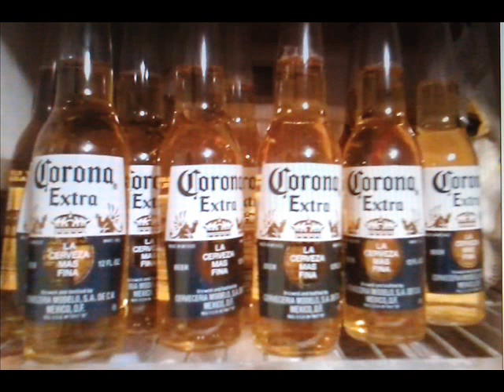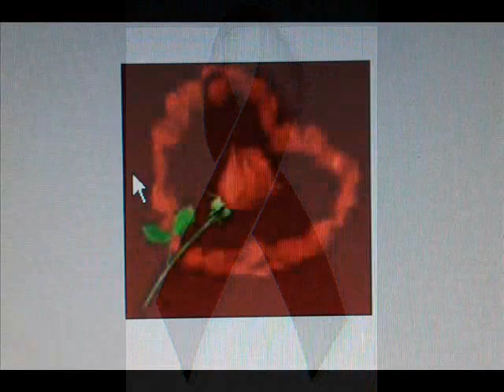los huaches de tierra caliente mi despedida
los huaches